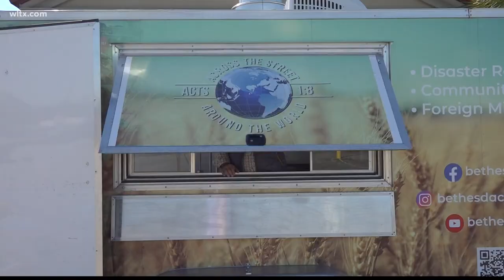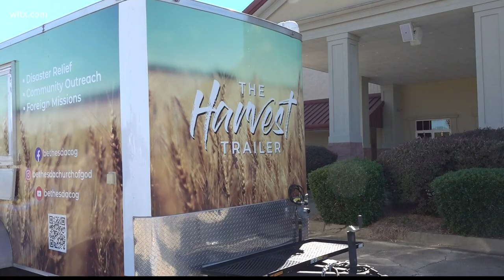Sumter church launching mobile food trailer to serve hot meals to community members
Bethesda Church of God is launching their mobile ministry, called the Harvest Trailer. Outfitted with a stove and sink, the food truck will travel around Sumter.